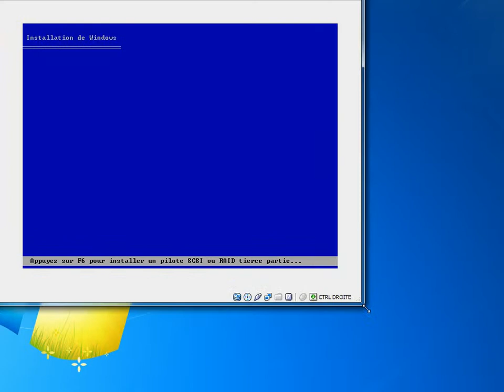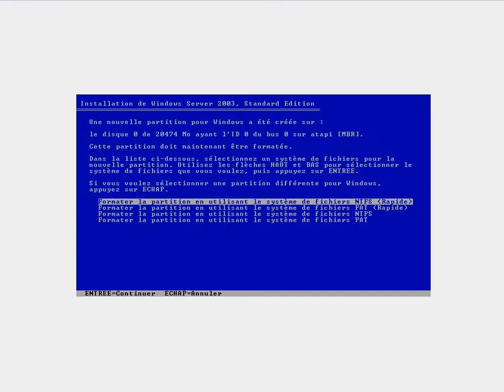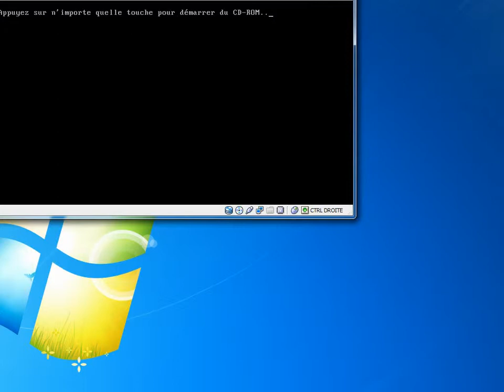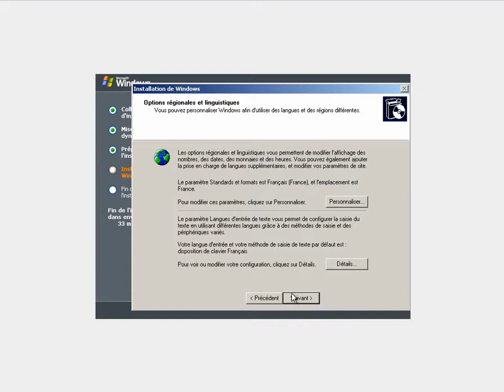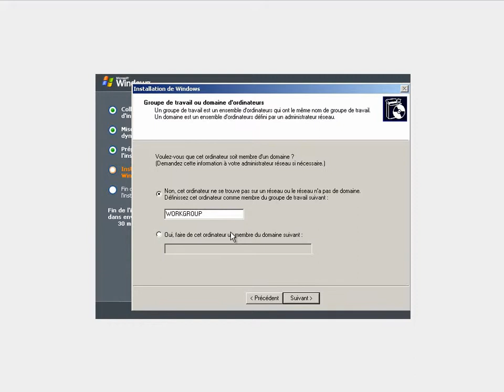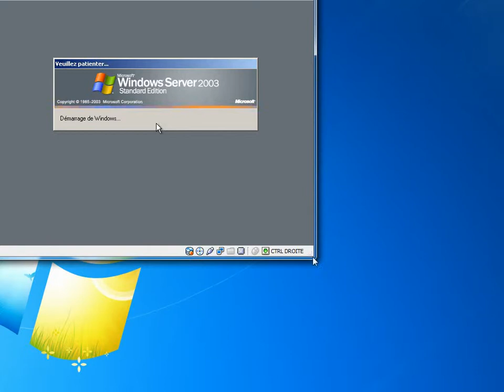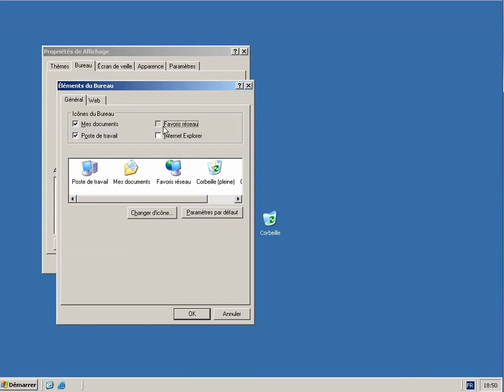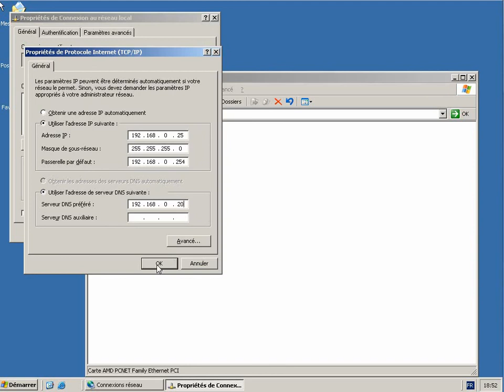Installer Windows 2003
L'installation basique de Windows 2003 en accéléré